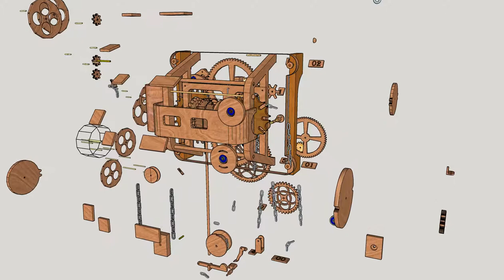VID_0420: Exploded view animation test #1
An EXPLODED VIEW ANIMATION in SketchUp using Animator